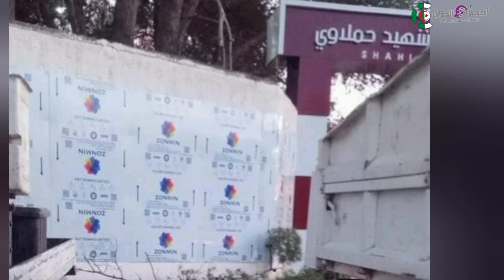ملعب قسنطينة : تواصل التحضيرات من خلال تهيئة المساحات الخضراء عبر المسارات والطرق المؤدية إلى الملعب